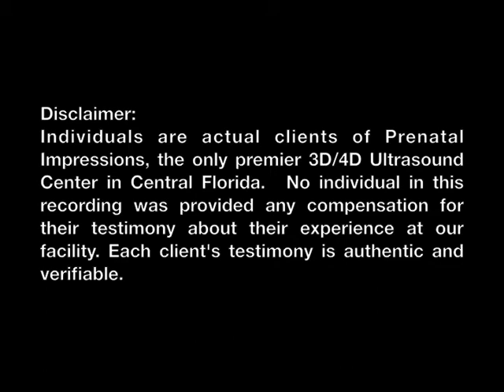A testimonial for 3D/4D Ultrasound Center of Orlando from Kelly-Bailey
A testimonial about the experience of Kelly Bailey. having a 3D/4D Ultrasound.

Videos are of actual client's of Prenatal Impressions, the only premier 3D/4D Ultrasound Center in Central Florida since 2005. No individual was provided any compensation for providing their testimony.  Each testimony is authentic and verifiable.  Prenatal Impressions does not support, warrant or make any representations about the views or opinions expressed by these individuals.

Prenatal Impressions 3D/4D Ultrasound Center of Orlando has seen over 8,500 mothers and welcomes you to "Like" us on Facebook to win a FREE 3D/4D Ultrasound Session and follow us on Twitter @sonograms